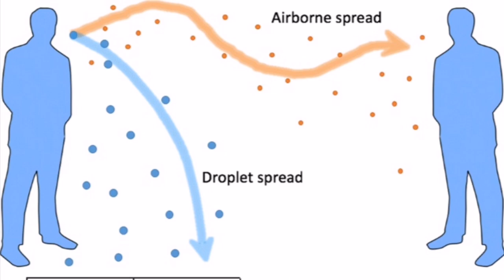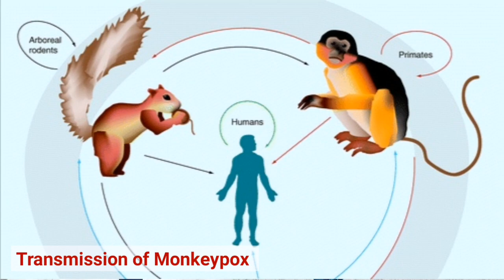Monkeypox Virus Kya Hai | Monkeypox Virus Symptoms | Monkeypox Virus Treatment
This video tells about the Monkeypox Virus Kya Hai | Monkeypox Virus | Monkeypox Virus Symptoms | Monkeypox Virus Treatment | Healthy Health Forever

Monkeypox virus disease is a zoonotic disease and very similar to smallpox. The monkeypox virus is transmitted to humans from animals and can be transmitted from one human to another.

The monkeypox virus is spreading very fast in European countries. Symptoms of the monkeypox virus start after an incubation period of 1-2 weeks. The incubation period is the duration when the first symptom appears after exposure to the virus.
Monkey virus symptoms are fever, body aches, myalgia, and weakness. Rashes appear after a week a period and become larger blisters, especially over the face and extremities. If monkeypox virus rash reaches the eye then can cause loss of vision.

There is no definitive treatment for monkeypox virus, but monkeypox virus treatment includes only supportive and symptomatic treatment.
Vaccines for the monkeypox virus are not widely available but smallpox vaccines are effective against the monkeypox virus too.